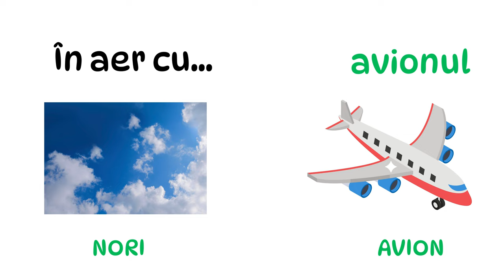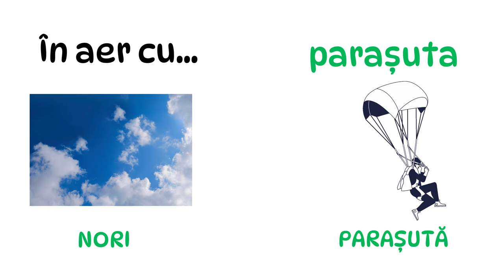Scopri i Nomi dei Mezzi di Trasporto Nella Lingua Rumena!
Se sei un principiante e hai bisogno di imparare i mezzi di trasporto in rumeno, questo video è perfetto per te! Scopri quali mezzi di trasporto usare e come muoverti facilmente in Romania.